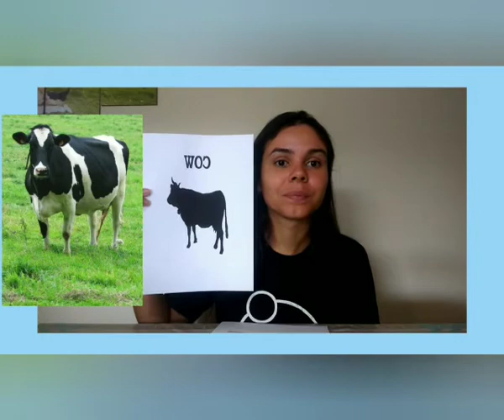Maternal II Projeto animas da fazenda aula 81